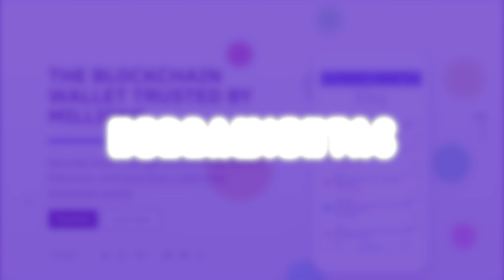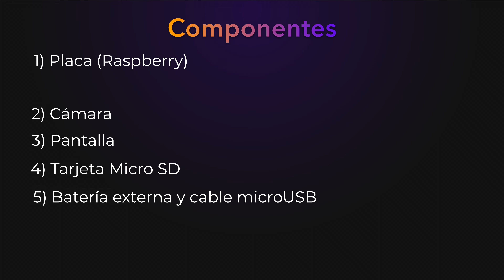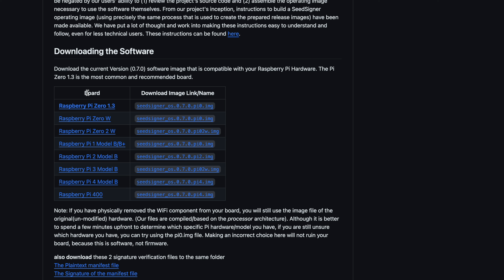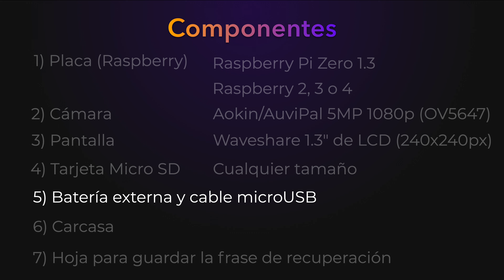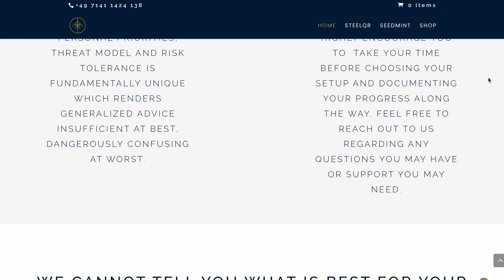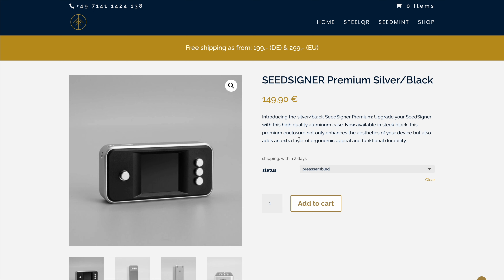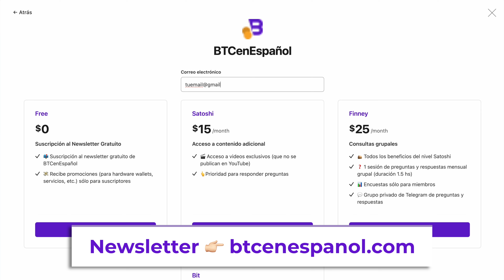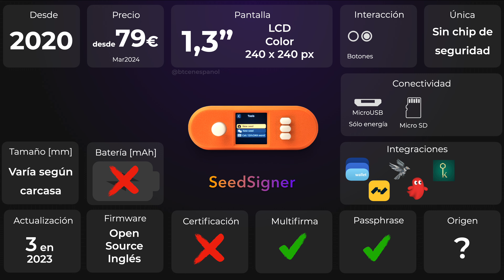🧰 SEEDSIGNER | HARDWARE WALLET BITCOIN | Precio, Compatibilidad, y más!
Aprende 10 cosas que tienes que saber antes de comenzar a utilizar la SeedSigner

👉🏼 Si cuentas con la membresía de BTCENESPAÑOL, el curso de CUADRANTE BITCOIN ya está incluido.

🔥 Si deseas expresar tu gratitud aplicando tus conocimientos sobre Bitcoin, la mejor manera es enviando unos sats.
Ingresa a 👉🏼 👈🏼 para enviarme satoshis usando lightning network.

Accede a contenido seleccionado de Bitcoin (Exchanges, Lightning Network, Documentales, Exploradores, Podcast, Memes y mucho más) ➡️

⚡️ACCESOS DIRECTOS:
00:00 - 👋 Introducción
00:57 - 1) Historia
01:46 - 2) Componentes
04:17 - 3) Precio
05:52 - 4) Interacción
06:12 - 5) Intercambio de información
07:11 - 6) Integraciones
07:34 - 7) Origen, Passphrase, Multifirma y Certificación
08:28 - 8) Certificación, Firmware y Actualizaciones
08:48 - 9) Casos de uso
10:21 - 10) Otras Hardware wallets siguen

✔️APRENDE MÁS SOBRE BITCOIN:
Mira tu portafolio de Bitcoin en 1 solo lugar en CoinTracking (de forma anónima)